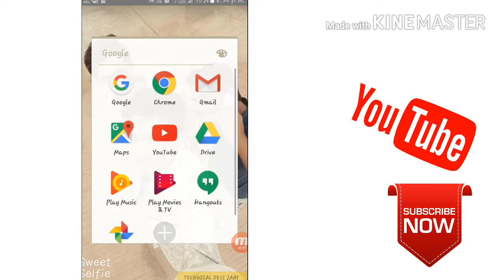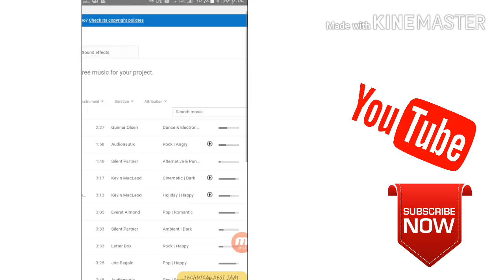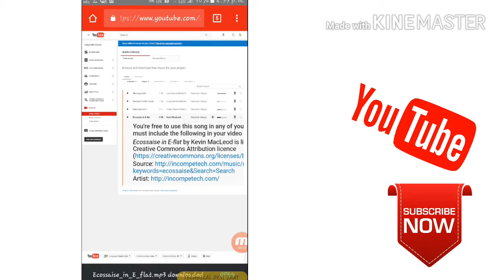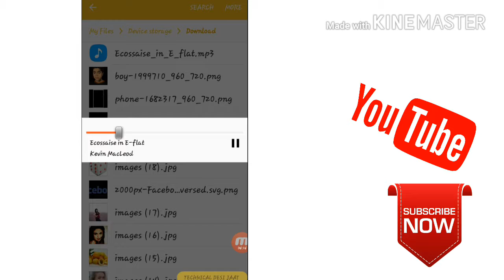Copyright free music for youtube videos 2017 YouTube tips and tricks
Hello dosto
Is video me mene bataya hai ki
How to download copyright free music for youtube videos on your Android in hindi
Really you edit unlimited music in your videos
So download free music for youtube
So friends mene simply chrome browser ka use
Krke aapko Bata diya hai ki aap kese apne video editing